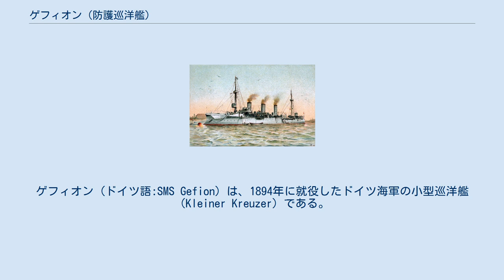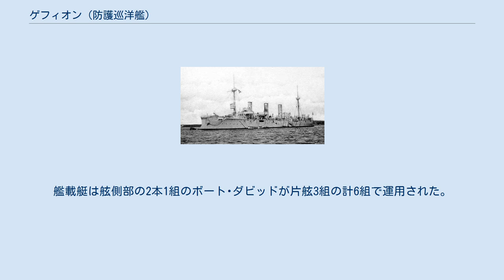ゲフィオン (防護巡洋艦)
ゲフィオン (ドイツ語:SMS Gefion) は、1894年に就役したドイツ海軍の小型巡洋艦（Kleiner Kreuzer）である。
艦名は北欧神話の女神であるゲフィオン (Gefion)に因む。
 本艦はドイツ海軍の1893年計画で整備された小型巡洋艦であった。
当初はコルベットに類別されたが1899年に小型巡洋艦に類別し直された。
本艦は竣工時から帆走を必要としない機関航行専門の巡洋艦として設計された初の艦である。
 1899年に描かれたゲフィオン 本級の船体形状は乾舷の高い平甲板型船体である。
水面下に衝角を持つ艦首から艦首甲板上に中部に探照灯台を配置した単脚式の前部マストが1基、その下に波切り板の内側に主砲として防盾付きの「10.5cm（35口径）速射砲」を単装砲架で並列配置で2基、下部に司令塔を組み込んだ箱型艦橋、艦橋構造の背後から等間隔に3本の煙突が立ち、周囲には煙管型の通風筒が立ち、周りは艦載艇置き場となっている。
艦載艇は舷側部の2本1組のボート･ダビッドが片舷3組の計6組で運用された。
 舷側甲板上には等間隔に10.5cm速射砲が単装砲架で片舷3基ずつ配置されていた。
3番煙突の後部から単脚式の後檣が立ち、基部に探照灯台が設けられた。
艦尾甲板上には艦首と同じく10.5cm速射砲が後ろ向きに並列配置で2基ずつ配置されていた。